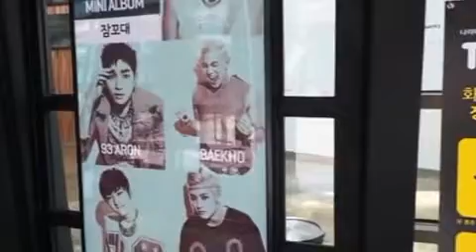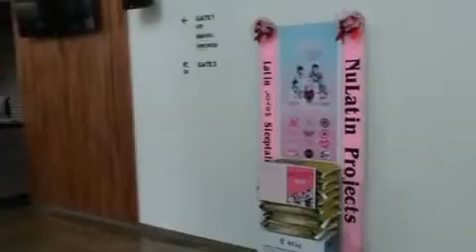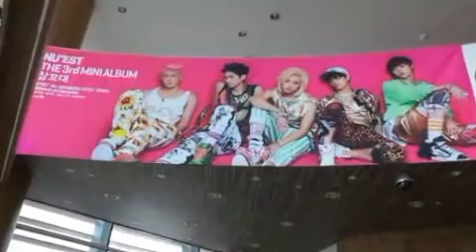그룹 뉴이스트 미니앨범 쇼케이스 응원 쌀드리미화환-쌀화환 드리미 Dreame for NU'EST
그룹 뉴이스트(NU'EST / JR, Aron, 백호, 민현, 렌)의 다국적 팬들이 22일 뉴이스트 3번째 미니앨범 발매 쇼케이스에 드리미 쌀화환을보내와 뉴이스트를 응원하였다. 그룹 뉴이스트의 다국적 팬들은 지난 번 뉴이스트의 데뷔 1주년을 기념해 드리미 쌀화환 270kg을 보내왔었으며, 이번에도 3집 미니앨범 발매를 기념하여 드리미 농협쌀 80kg을 보내와 뉴이스트의 응원을 이어갔다.뉴이스트의 멤버들 5명 전원이 들어있는 대형 이미지에 ' Latin ㄴㅇㅅㅌs Sleeptalking about NU'EST ', ' NuLatin Projects ' 라는 메세지가 전해졌으며,뉴이스트를 응원하는 팬들의 명단과 이번 앨범의 포스터 이미지가 드리미 농협쌀 80kg과 함께했다. 이번 쇼케이스에 전달된 드리미 농협쌀 80kg은 뉴이스트가 지정하는 어려운 이웃들에게 사랑의 쌀로 기부될것이다. 22일 서울 마포구 합정동 메세나폴리스롯데카드 아트센타에서 진행되는 쇼케이스에 많은 팬들과 매체의 관심이 집중되고 있다.

그 동안 'FACE', 'Action'과 같은 강한 이미지로 10대들의! 전폭적인 지지를 받아왔고, 또 '여보세요'로 부드럽고 아련한 감성돌의 모습도 보여준 뉴이스트는 이번 앨범을 통해 자신들만이 낼 수 있는 또 다른 색인 '미스틱 판타지' 콘셉트로 꿈 같은 무대를 선사할 예정이다.
'미스틱 판타지'라는 새로운 장르를 개척하며 화제를 모았던 뉴이스트의 컴백곡 ' 잠꼬대 '는 그들의 음악이 가요계에 어떠한 영향을 미칠지 주목되고 있다. 뉴이스트는 22일 엠카운트다운을 통해 첫 무대에 오른 후 쇼케이스를 개최해 화려한 컴백을 알린다. 쇼케이스는 오늘 오후 8시부터 LOEN 유투브와 Melon TV를 통해 생중계 된다.